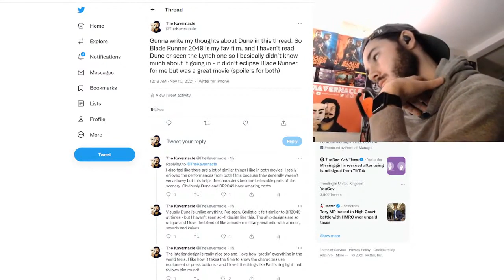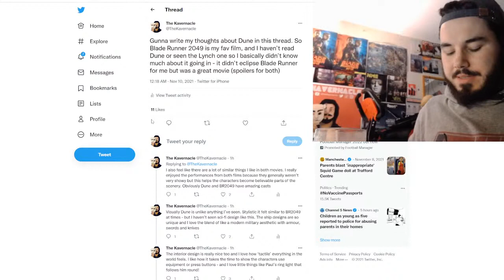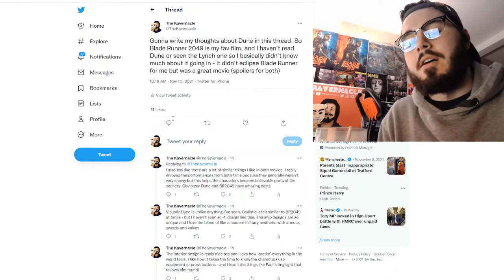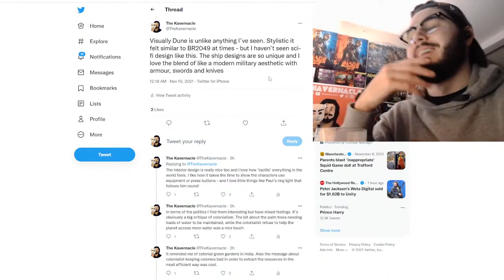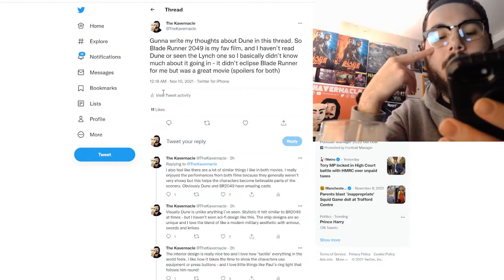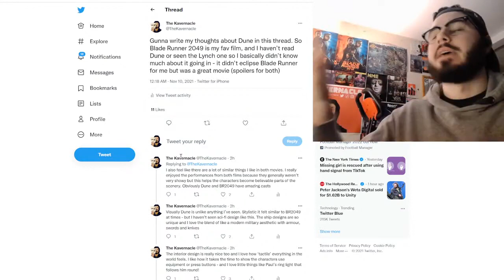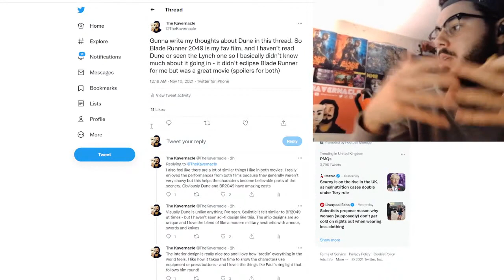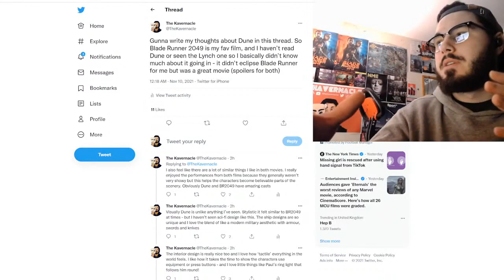I FINALLY WATCHED DUNE - Here are my Thought on it's Politics